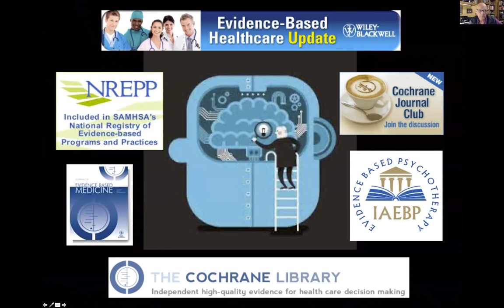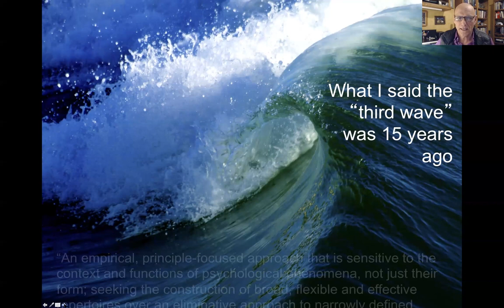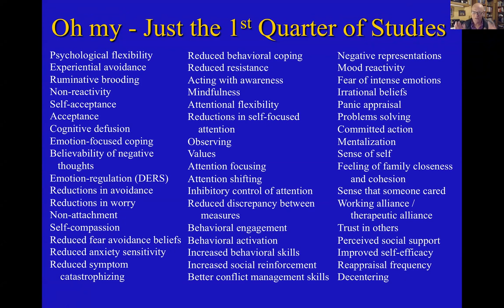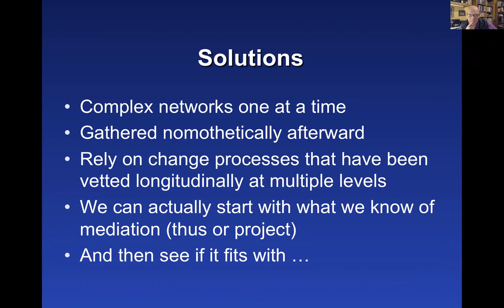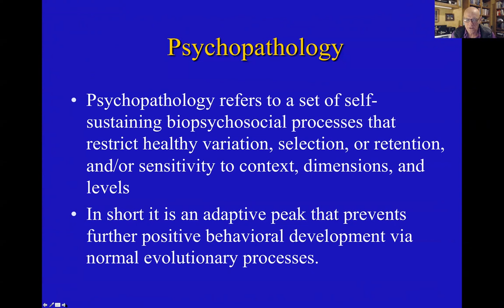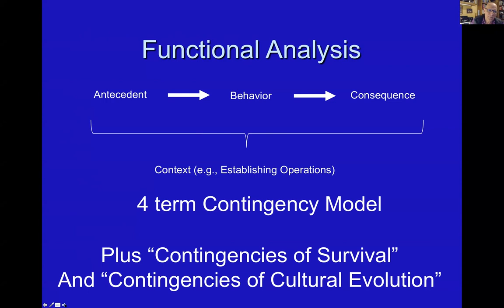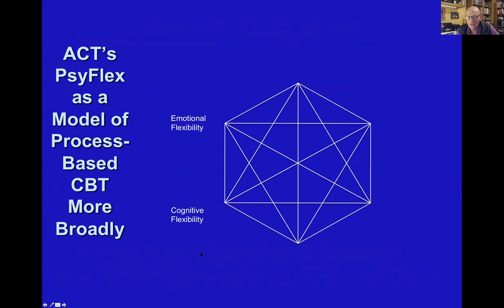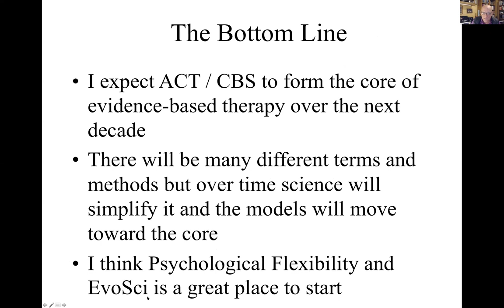Steven Hayes - ACT and the Coming Era of Process Based Therapy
For decades, evidence-based intervention has largely been defined in terms of scientifically validated protocols focused on syndromes. That era is now fading away in favor of a focus on evidence-based processes of change that are linked to evidence-based procedures can be applied to individuals to help accomplish their goals. In this talk I will explain why a shift to process-based therapy is underway, how ACT work can both foster and fit within these changes, and why the coming era of process-based therapy will profoundly alter every area of evidence-based psychological interventions.

Steven C. Hayes, Ph.D., is Nevada Foundation Professor at the Department of Psychology at the University of Nevada. An author of 46 books and over 600 scientific articles, he has shown in his research on „Relational Frame Theory” how language and thought lead both to human prosperity and to human suffering, and has developed „Acceptance and Commitment Therapy” a powerful therapy method that applies this perspective and is useful in a wide variety of areas. His popular book Get Out of Your Mind and Into Your Life was featured in Time Magazine among several other major media outlets and for a time was the number one best selling self-help book in the United States. Dr. Hayes has been President of several scientific societies and has received several national awards, such as the Lifetime Achievement Award from the Association for Behavioral and Cognitive Therapy, and Google Scholar lists him as among the most cited scholars in the world